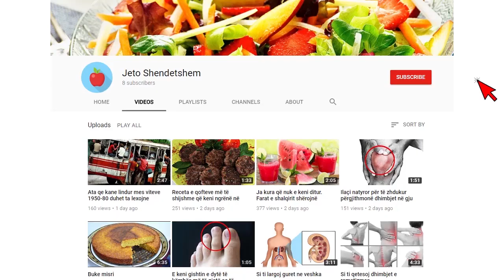Si do te udhetojme me avione? Ja rregullat e reja qe duhet te dini patjeter